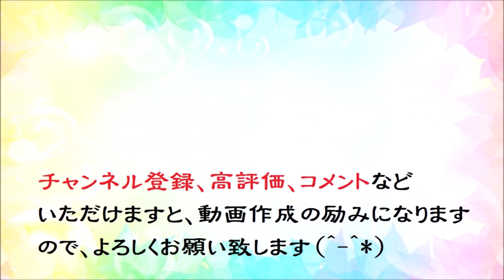オカリナで「海 その愛」（歌詞付き）／加山雄三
１９７６年にリリースされた「加山雄三」のアルバム「海 その愛」収録曲で、代表曲のひとつである「海 その愛」（弾厚作＝加山雄三：作曲、岩谷時子：作詞）です。
使用オカリナ：自作のオカリーナ凜　アルトＢ♭管＋フォーカリンクオカリナＥ♭管